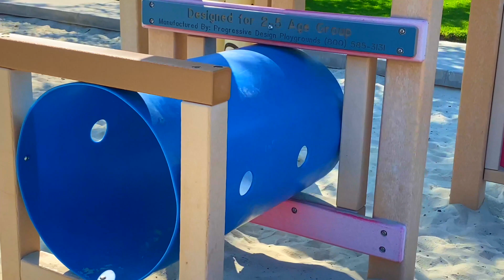Kids Playground fun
We went to a playground we passed by and we had so much fun. Discovering playground has been one of our funnest activity.

Category: Kids' Playground/Kids' Park
Place: Melinda Park
Location: California, USA
Price: $0

Music and Thanks to:
Cute Avalanche by RKVC